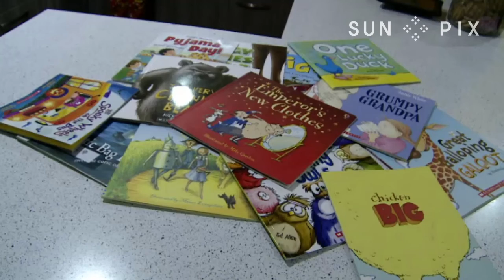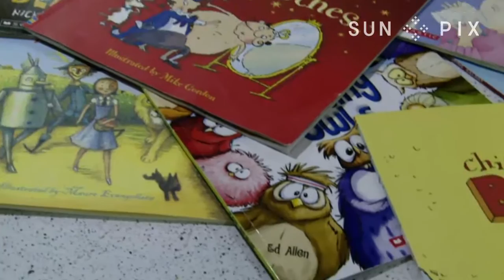TAGATA PASIFIKA: Duffy Books In Homes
For over 22 years Duffy Books In Homes have distributed almost 12 million books to children across Aotearoa. Johnson Raela with this story...